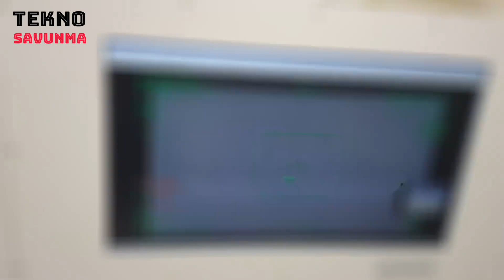Türk SİHA'ların yeni silahı MAM-T - Savunma Sanayi - ROKETSAN - Akıncı TİHA - Aksungur - SİHA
Türk savunma sanayi bünyesinde geliştirilen silahlı insansız hava araçları Bayraktar TB2 ve ANKA yurt içinde ve dışında etkin şekilde kullanılıyor. Bu araçlara yakın zamanda Bayraktar Akıncı TİHA ve Aksungur eklenecek.

Bu başarının arkasında insansız sistemlerde ulaşılan teknolojik kabiliyet yanında bu araçlara özgün olarak geliştirilen mühimmatlar yer alıyor.

ROKETSAN, insansız hava araçlarıyla kullanılmak üzere mini akıllı mühimmatlar ( MAM ) MAM-L ve MAM-C’yi geliştirdi. Bunun yanında TÜBİTAK SAGE, Bozok mühimmatı üzerinde çalışıyor.

Muharebe sahasında hali hazırda SİHA’ların vurucu gücünü oluşturan MAM-L ve MAM-C, kabiliyetleri ve vuruş güçleriyle hava araçlarının etkinliğini üst seviyeye çıkartıyor.

MAM-L ve MAM-C'nin daha gelişmiş versiyonları üzerinde çalışan ROKETSAN, değişik harp başlıklarıyla farklı hedefler üzerinde etkinlik sağlayan ve çeşitli platformlarda kullanılabilen çözümler üzerinde çalışıyor.

Bu çalışmaların son ürünü termobarik başlıklı MAM-T oldu. MAM-T ilk kez Akıncı TİHA ile birlikte kullanıldı.

Daha yüksek harp başlığı etkinliği ve daha uzun menzil ihtiyacını karşılamak amacıyla geliştirilen MAM-T Blok-1 konfigürasyonu hareketli ve sabit hedeflere karşı yüksek hassasiyet sağlayan mühimmat ve yarı aktif lazer arayıcı başlığa sahip. Farklı platformlara uyumlu geliştirilen MAM-T, İHA’larda 30 kilometren fazla menzil kabiliyeti ile zırhlı ve zırhsız araçlar, binalar ile su üstü hedeflerine karşı kullanılabiliyor.

MAM-T kanatlı kit ile hafif taarruz uçaklarında 60, savaş uçaklarında 80 kilometreden uzun menzil kabiliyetine ulaşacak.

Türk SİHA’ları 8 kilometrenin üzerindeki menzile sahip MAM-L ve MAM-C’den sonra MAM-T’nin kullanımıyla çok daha etkili ve güçlü bir mühimmata kavuşacak.